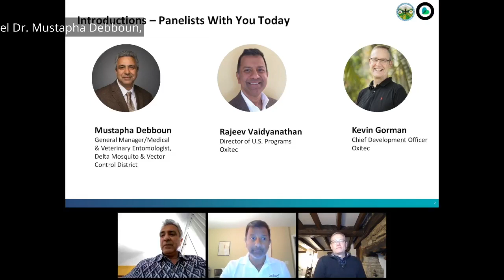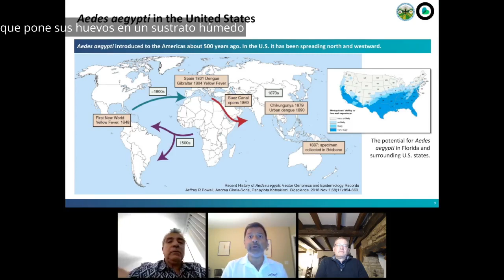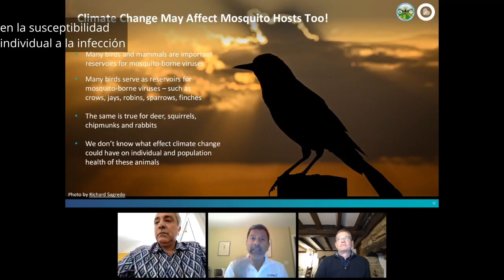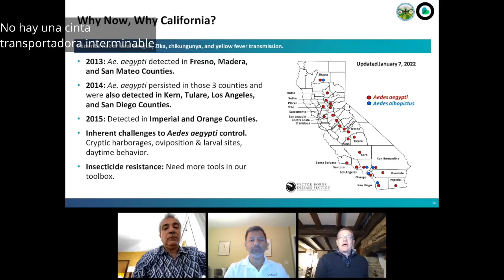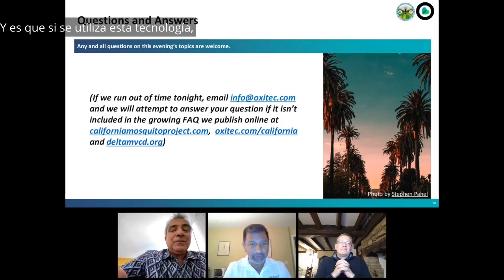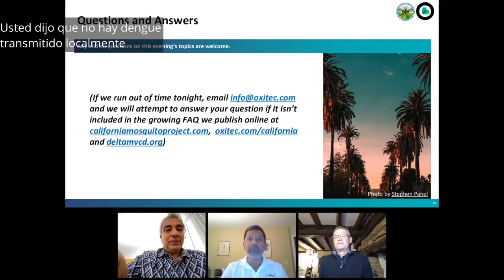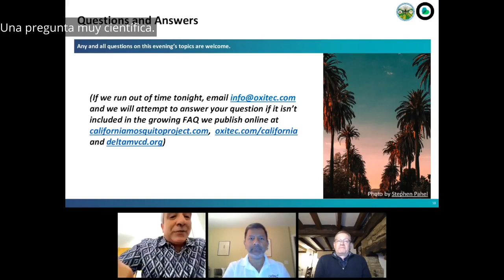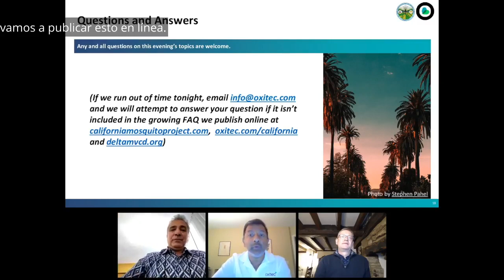Delta MVCD - Oxitec Public Educational Webinar #6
Our 6th Delta Mosquito and Vector Control District - Oxitec Public Educational Webinar on 20 September featured a discussion about California, Mosquitoes and Climate Change, explaining why Oxitec was invited to California, and why there is an urgent need for pest control technologies.